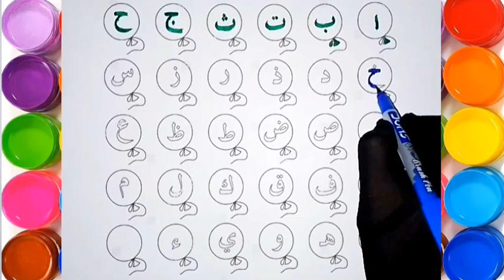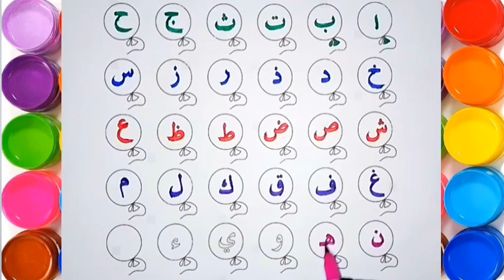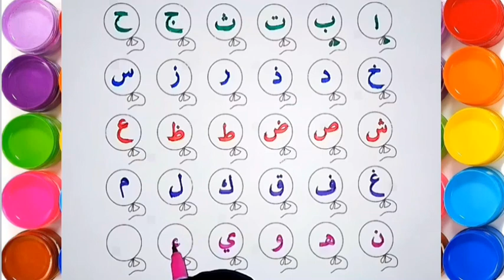Alif Baa Taa | Qaida Noorania lesson 1 | Arabic Alphabet | Noorani Qaida Alif Baa |#123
Alif Baa Taa | Qaida Noorania lesson 1 | Arabic Alphabet | Noorani Qaida Alif Baa |

क़ुरआन पढ़ना सीखे
quran sikhlo
new qiraat
behtarin qiraat
quran seekhe
yassarnal quran
online qayda
quraan sikhe